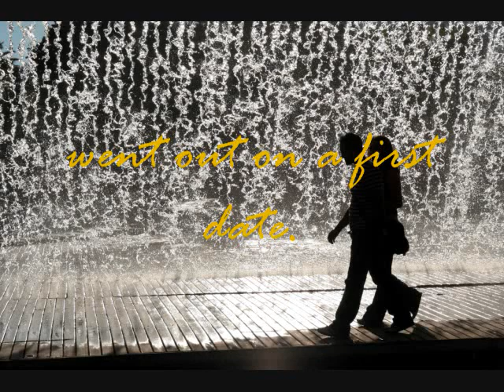Frankie & Johnny promo.wmv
Promotional trailer for City Equity Theatre's  2009 production on Terrence McNally's "Frankie & Johnny in the Claire de Lune."